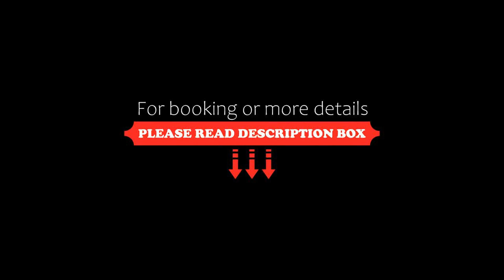Royal Tulip Canaan Nairobi, Nairobi, Kenya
About Property:
You're eligible for a Genius discount at Royal Tulip Canaan Nairobi! To save at this property, all you have to do is sign in.
Set 2 minutes away from Yaya Centre, Royal Tulip Canaan Nairobi offers free WiFi and an outdoor swimming pool. Guests can enjoy a drink at the bar and make use of the fitness centre and spa facilities available in the property. The hotel also features secure parking on site.
Each air-c...
Property Type: Hotel
Address: Tigoni Road near Yaya Center, 00100 Nairobi, Kenya
Searching For
1. Royal Tulip Canaan Nairobi - Nairobi - Kenya
2. Royal Tulip Canaan Nairobi - Nairobi - Kenya Address
3. Royal Tulip Canaan Nairobi - Nairobi - Kenya Rooms
4. Royal Tulip Canaan Nairobi - Nairobi - Kenya Amenities
5. Royal Tulip Canaan Nairobi - Nairobi - Kenya Offers and Deals
Audio Credit:
Track Title: Blank Slate
Artist: VYEN